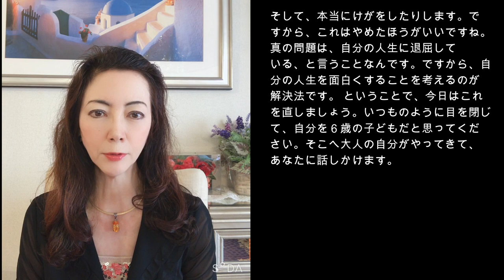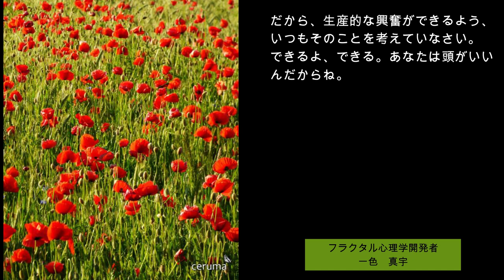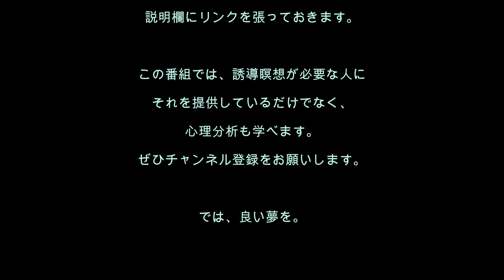心理分析を学ぶ76／パニック映画大好き人間の心理とは？ あなたを罠から救う誘導瞑想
誘導瞑想は、聴くだけで自分が変わる「聴く薬」です。聴くことで人生の質が良くなり、運も良くなります。

今回の誘導瞑想は、ハラハラドキドキが大好きで、パニック映画や終末映画をよく見るあなたのための誘導瞑想です。自分がなぜそういう映画が好きなのか、知っていますか？　あなたが本当に向かうべき方向は？